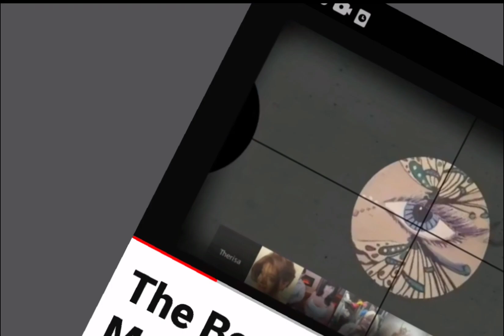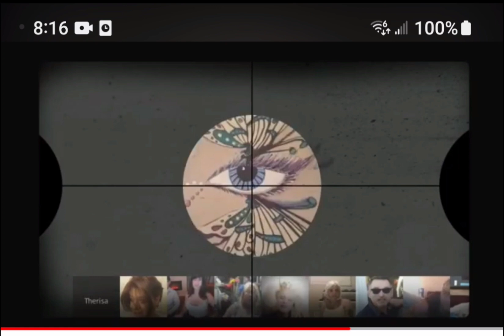Flashback 2016... Rosie O'Kelly panel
malleryunrated on a rosieokelly livestream.. the original